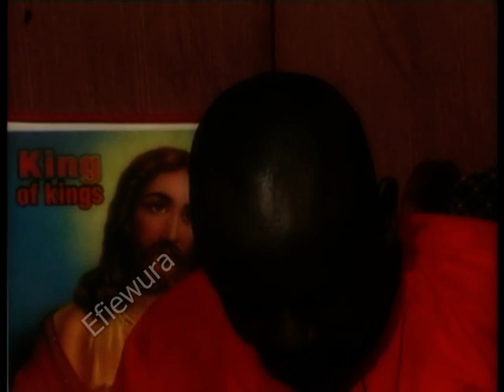Efiewura TV Series OLDSKUUL Osofo Azaa EP 27